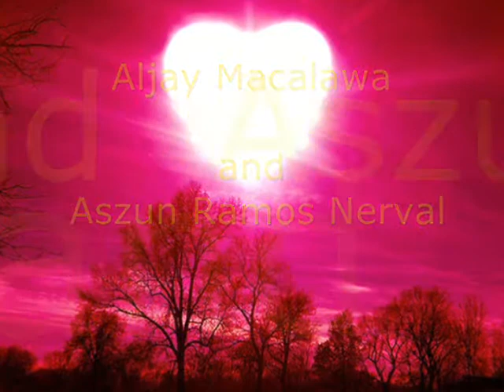Aljay Macalawa & Aszun Ramos Nerval (BHIE 07)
jol e2  yung nirequest mu hehe xenxa medyo ntagalan!! mdyo datagal q n 2ng ntapos now q lng inupload kc baka wala nqng time mag comp. ulit eh